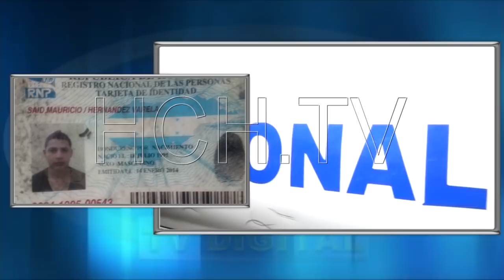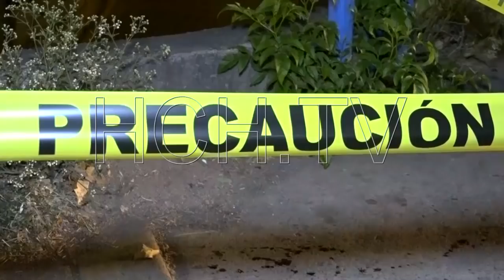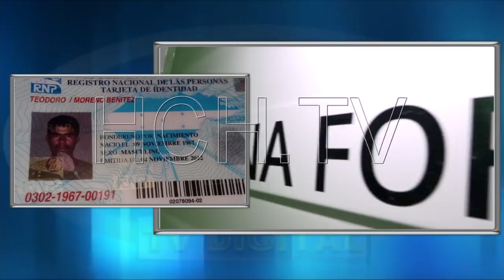Ultiman a joven en col. Policarpo Paz, y más sucesos en TGU